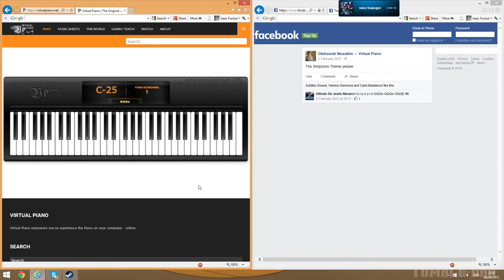Why you shouldn't try learning a song in Skype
Trying to learn the last of the Simpson's theme, but then trickstar butted in with that quote .-.